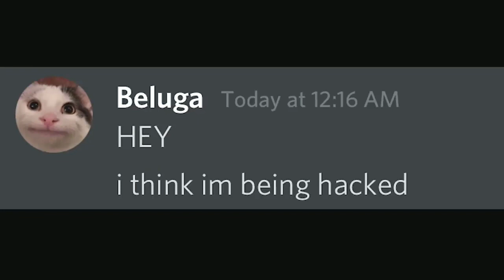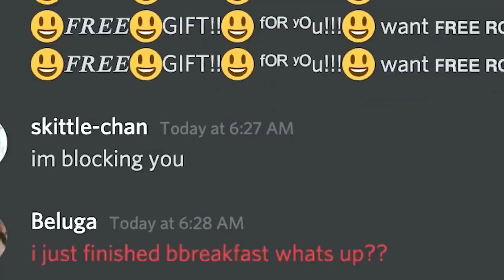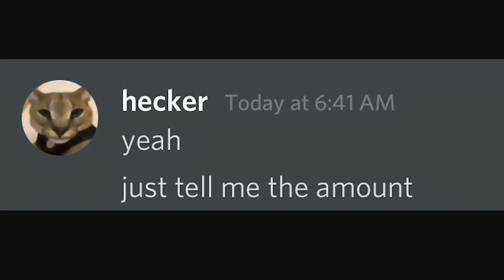Your Password has been Changed.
Discord hackers are the most powerful beings to exist, even greater than mods... but what happens if they log into your account?